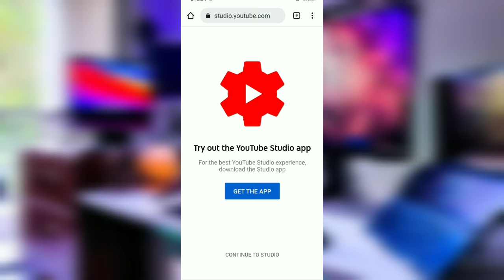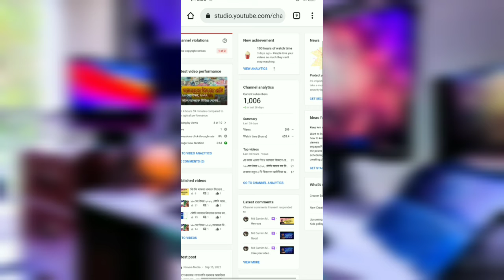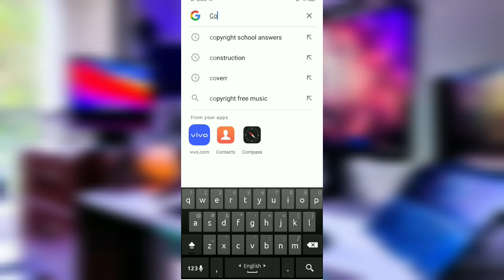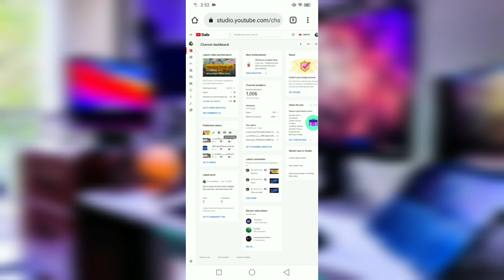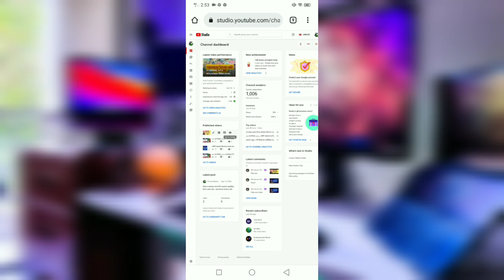How to remove copyright claim on youtube in mobile 2022. কিভাবে কপিরাইট স্ট্রাইক রিরোম করা.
How to remove copyright struck। কিভাবে কপিরাইট স্ট্রাইক রিরোম করা যায়। কিভাবে কপি রাইট রিমোব করব।
how to remove copyright claim on your youtube
how to remove copyright claim in your mobile
how to remove copyright youtube
copyright claim
Provas-Media
Tag -copyright claim remove on youtube video.copyright claim remove on youtube video tamil. how to remove copyright claim on youtube in mobile. how to remove copyright claim on youtube in mobile 2022
How to remove copyright. Remove copyright.